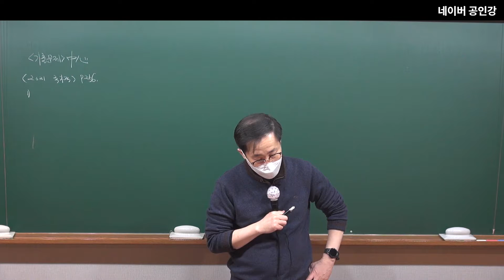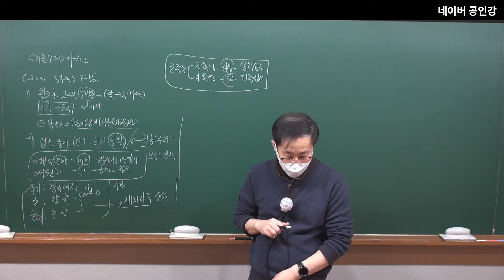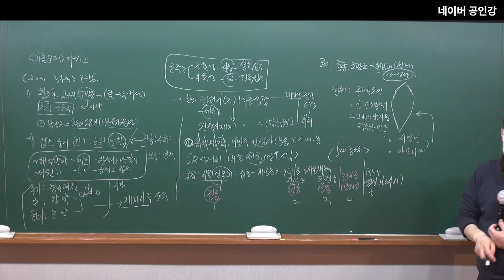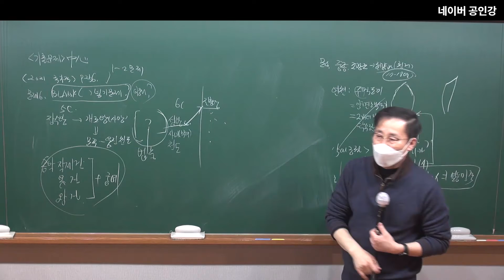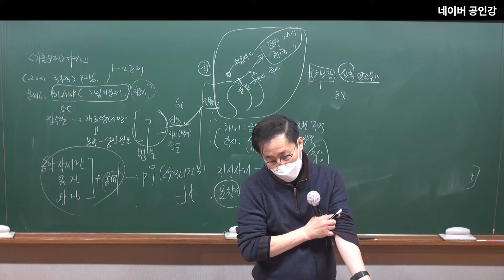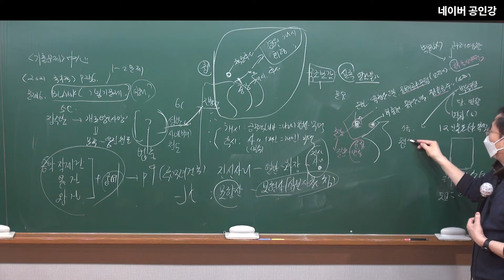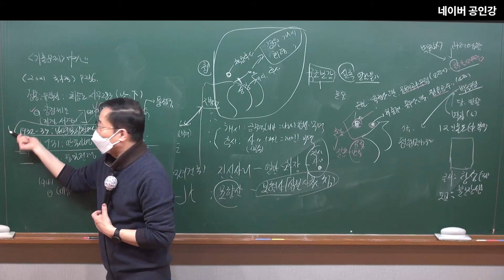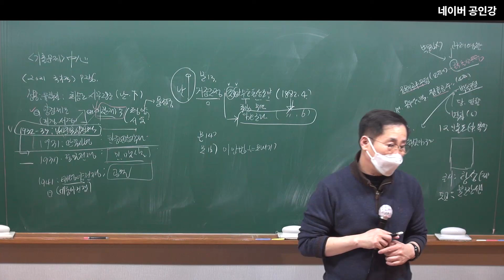문제풀이 한국사 기출 문제풀이 1강